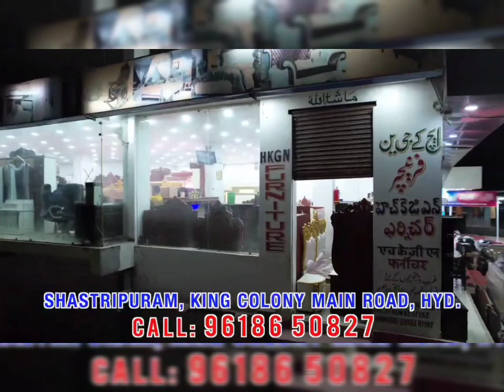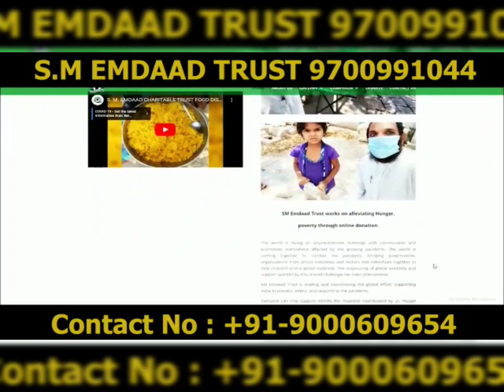Property ko Lekar bhai hua bhai ka Dushman Chhota bhai aur bahan per janleva Hamla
FALAKNUMA PS LIMITS ME PROPERTY KO LEKAR BHAI HUA BHAI KA DUSHMAN
CHOTE BHAI AUR BEHEN PAR BADE BHAI NE KIYA JAAN LEVA HUMLA

TAFSEELAAT KE MUTABIQ

KE MUTAVALLI KE FARZANDAAN  APAS ME  JHAGADNE LAGE

JISKE BAAD BHAI KO KUCH PROPERTY KA ISSUE LEKAR BADE BHAI NE KYA CHOTE BEHEN BHAI KE UPAR

AAIYEA NAZREEN SUNTE HAI MAZEED TAFSEELAAT BHAI AUR BEHEN KI ZUBANI